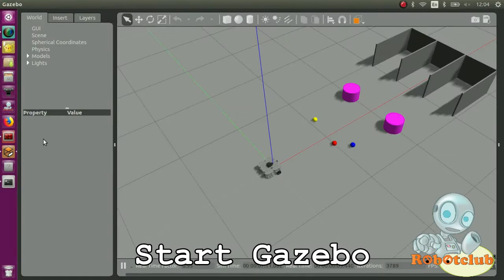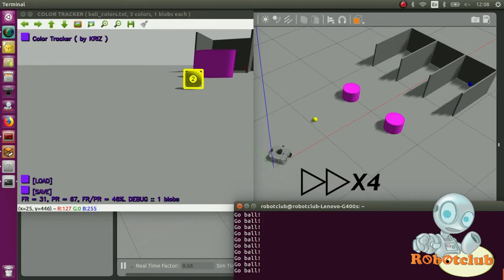Robotclub TB3 (Episode 4): Track and push color balls to goals with avoiding obstacles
The TB3 Waffle Pi in Gazebo starts by tracking the nearest color ball in its view, and pushes the ball into assigned goal autonomously while avoiding obstacles in the way!